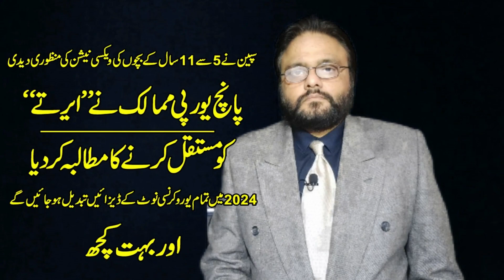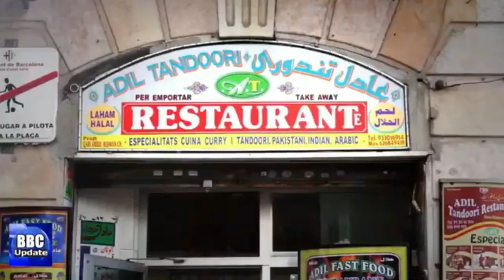پانچ یورپی ممالک کا ”ایرتے“کو مستقل کرنے کا مطالبہ Covid Vaccine Approved for Children aged 5-11.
Spain's public health committee has approved the use of the Pfizer pediatric Covid-19 vaccine for children aged between 5 and 11 years old.On Tuesday morning, the advisory committee followed the recommendation of the European Medicines Agency.In December, Spain will receive over 1.3 million doses of the vaccine, and another two million in January 2022.Pfizer proposes administering two doses to children with 28 days between the shots. However, Spain will offer the second dose eight weeks after the first one, with authorities preferring to have as much population as possible with one jab.In all of Spain, there are 3.3 million children, and currently, this age group is the one with the highest infection rate.Authorities expect regions to have pediatric vaccines from December 15 after receiving the first doses on Monday, December 13.The Catalan government announced that the vaccination process will start with children aged 11 years old.The executive did not say if children will get vaccinated in schools or will need to book appointments as residents aged 12 or higher. Learn more about the sixth wave of the Covid pandemic in Catalonia by listening to the latest episode of our podcast Filling the Sink including an interview with Catalonia's Scientific Advisory Committee chair, Dr. Magda Campins.